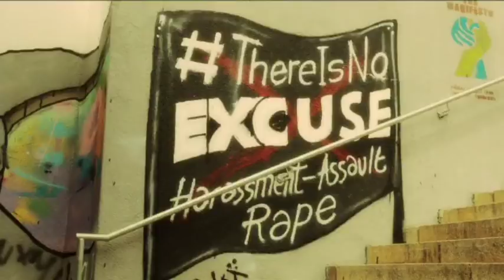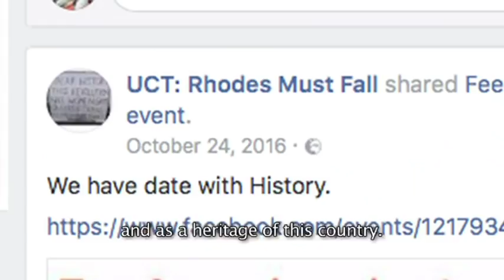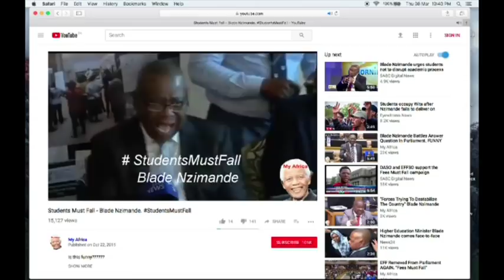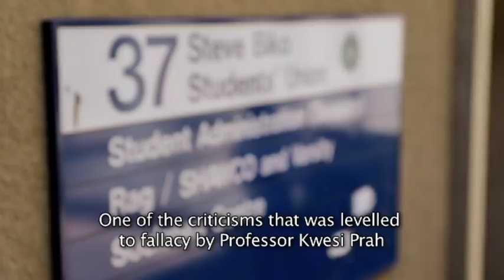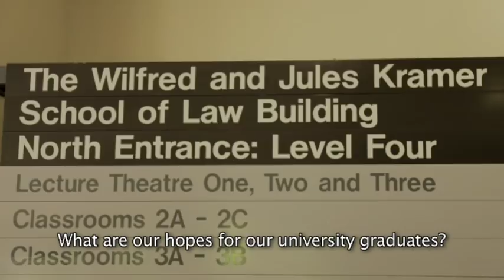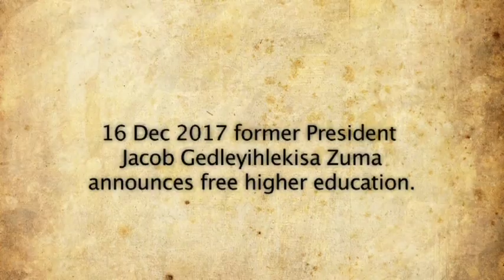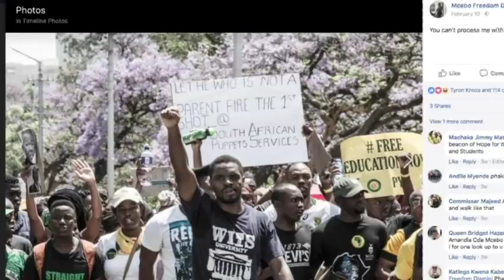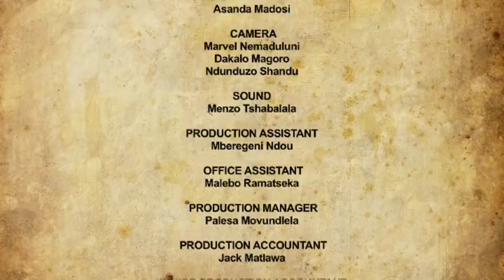Freedom is not Free 3 - Eps 2: De-colonial Education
The right to education… 2016/17 saw the rise of the students, the same way the ‘76 students did.  At the end of 2017, after the announcement of  free education from President Jacob Zuma last year, Fees Must Fall activists are progressing to the next phase which is getting a decolonial education.  Needless to say since the announcement, more developments had been seen…

Freedom is Not Free season 3 is a documentary series that looks at pervasive social ills against the backdrop of democracy and its noble intentions.  It sets out to portray the real cracks in our democracy through the general umbrella of Human Rights.

Catch Freedom is not Free Mondays at 22:00 on SABC 1.